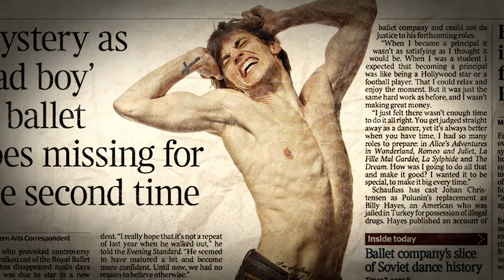Dancer - Official trailer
Blessed with astonishing power and poise, Sergei Polunin took the dance world by storm and became the Royal ballet’s youngest ever principal. At the peak of his success, aged 25, he walked away, driven to the brink of self-destruction by stardom - his talent more a burden than a gift. Here is an unprecedented look into the life of a complex young man who has made ballet go viral. Urban rebel, iconoclast, airborne angel, Sergei is transforming the shape of ballet as we know it. But virtuosity comes with a high price. How can you be free to be yourself when you are ballet’s ‘hottest property’?